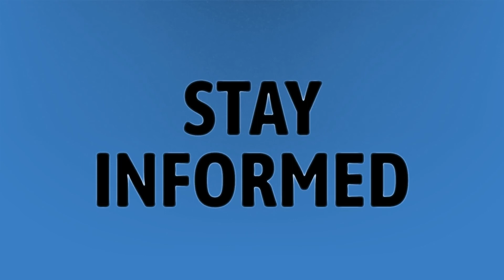Why do babies eat their twin in the womb?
Uterus Baby Boy • Why do babies eat their twin in the womb?